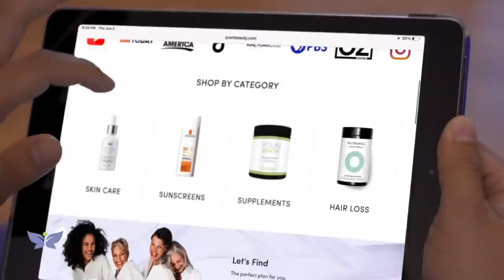Breast Implants & Nose Job? Doctor Reacts to LARISSA'S Plastic Surgery in MY 90 Day FIANCE!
How did Larissa's extreme plastic surgery go? America's Holistic Plastic Surgeon Dr. Anthony Youn reacts to Part Two of Larissa's cosmetic surgery journey from MY 90 DAY FIANCE! You'll be surprised at how she looks!

Please send promotional items, etc to:
755 W. Big Beaver Road, Suite 1200